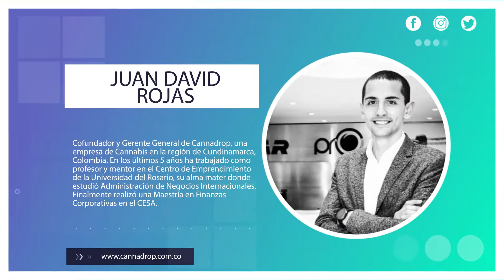Cannadrop | Emprendimiento Sin Rodeos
Emprendimiento sin rodeos, un espacio virtual que reúne a expertos y emprendedores líderes en diferentes campos para impulsar y motivar nuevos proyectos.